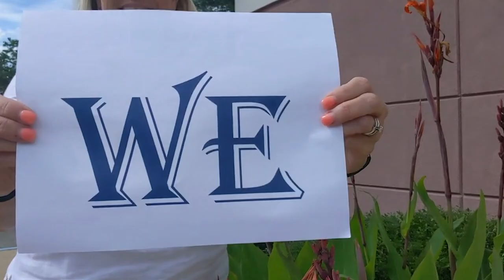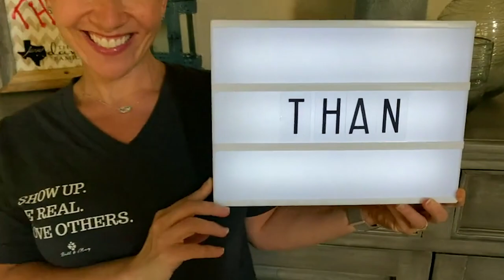LISD State of the District InspireLISD from LEEF & Friends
Words of encouragement and support from program sponsors and LEEF, the district educational foundation and host of the event.